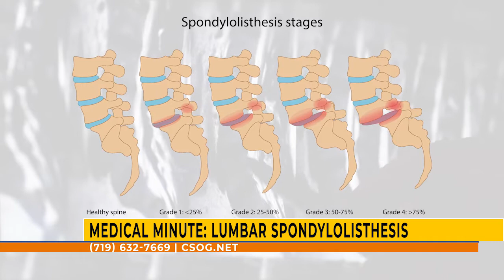Part 1 Spondylolisthesis with Dr. Paul Stanton on Loving Living Local Medical Minute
In 1994, three individual orthopedic practices merged to form Colorado Springs Orthopaedic Group as it is today. Taking into account the history and experience of the three groups, you could say that we have been serving the residents and military families of Colorado Springs for well over 50 years.

Our group was built upon a set of core values that we believe reflect our culture and commitment to our patients:
 ■We use our collective EXPERIENCE to offer the broadest range of treatments available
 ■Our treatment is based on COLLABORATION and TEAMWORK
■We pride ourselves on having GREAT COMMUNICATION skills
■We promise to provide ETHICAL care and act with INTEGRITY
■We believe in giving back through SERVICE TO OUR

COMMUNITY

At Colorado Springs Orthopaedic Group, we're dedicated to improving the quality of life for the people we serve. We do this by making orthopedic care as convenient as possible by offering:

 ■A broad scope of services all in one practice (X-rays, MRI, physical and occupational therapy, outpatient surgery center, orthotics and prosthetics, rheumatology)
 ■24 physicians who subspecialize in all aspects of orthopedics (sports medicine, hand and upper extremity, hip and knee, foot and ankle, spine care, joint replacement and resurfacing, pediatrics, trauma, work-related injuries)
 ■Numerous convenient locations
■Urgent care appointments and extended hours

Most importantly, we improve lives and livelihoods by providing comprehensive, collaborative care that leads to highly successful outcomes for our patients. When you have an orthopedic injury or illness, we hope you will choose Colorado Springs Orthopaedic Group for your care.